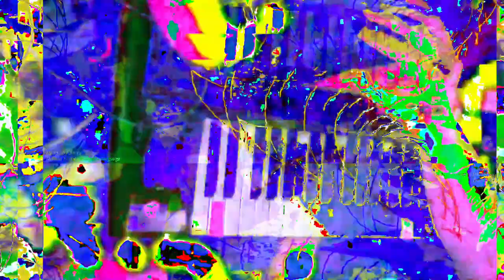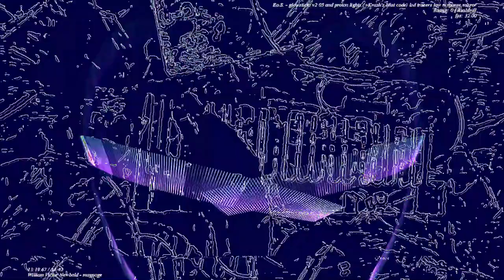[EPILEPSY WARNING] Movie 23 06 12 21h03m43s